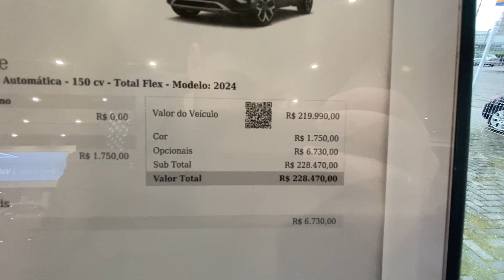Обзор на машины W в Бразилии